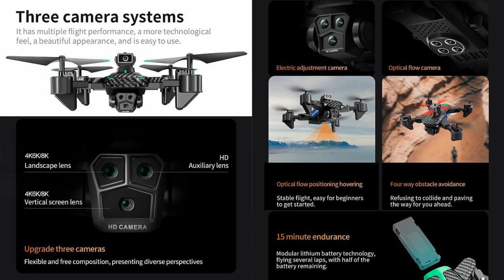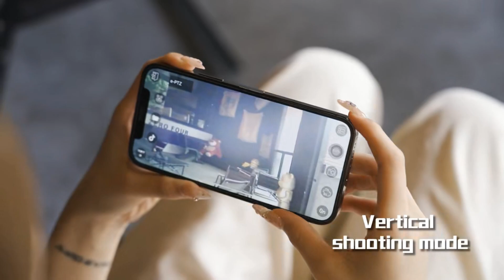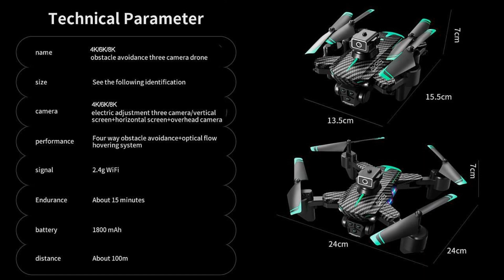KY605S Obstacle Avoidance 8K Low Budget Drone – Just Released !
Amazing ! All 5-star reviews on KY605S Obstacle Avoidance 8K Low Budget Drone for entry class. Please refer to the Ad from $25.08